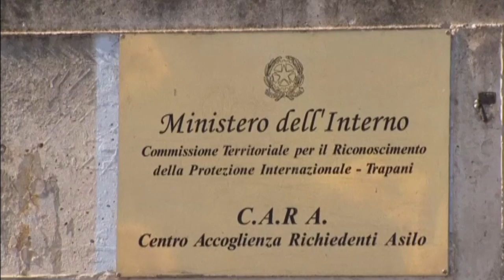CBC's Nahlah Ayed reports from Italy